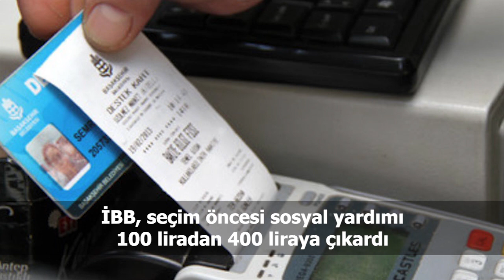Türkiye ve dünya gündeminde neler oldu? İşte Bir Bakışta Bugün | 18 Haziran 2019